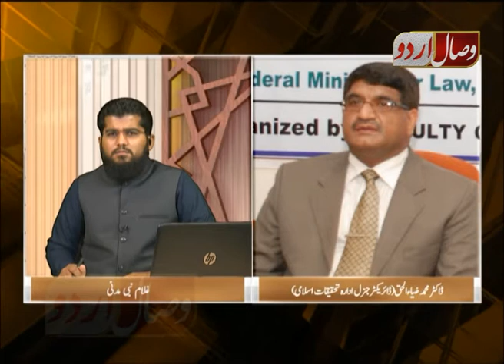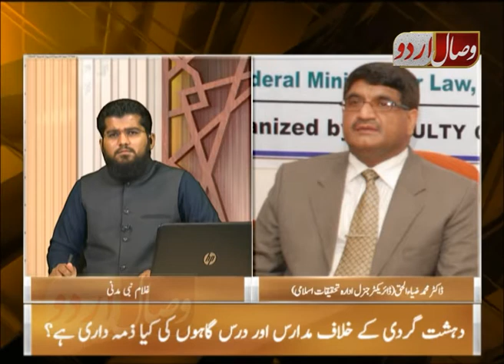Paigham-e-Pakistan a new narrative about terrorism|دہشت گردی کےخلاف پیغام پاکستان نیاقومی بیانیہ